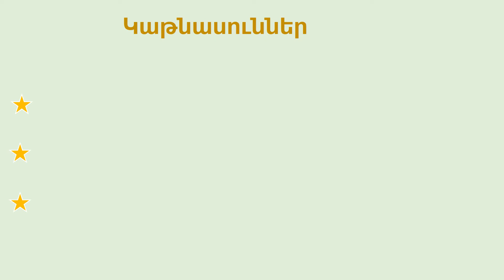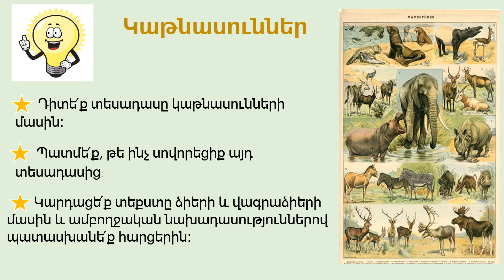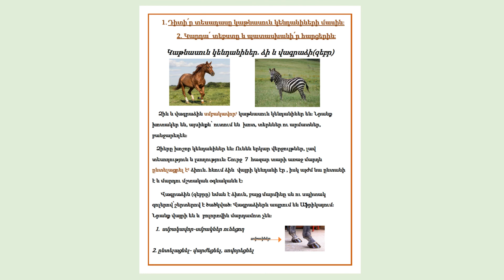Ձիեր և վագրաձիեր (mammals)